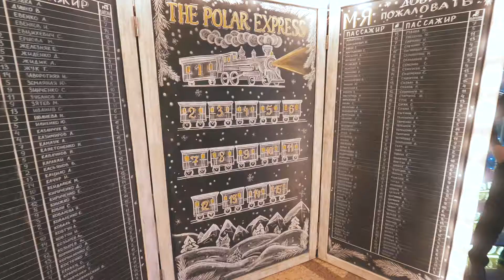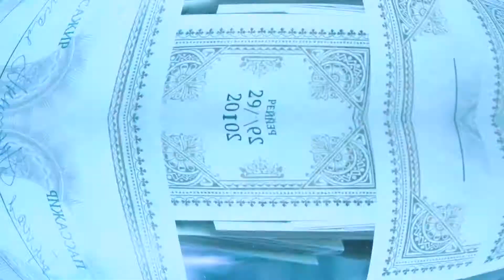AGROTEK - POLAR EXPRESS ( ХОРОШЕЕ ИВЕНТ-АГЕНТСТВО)